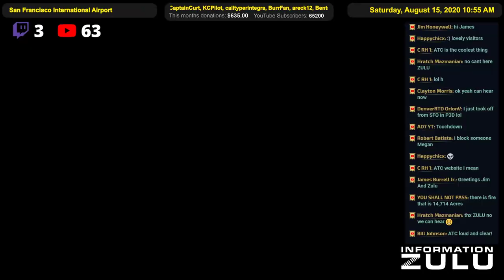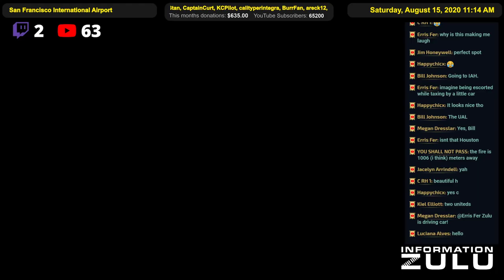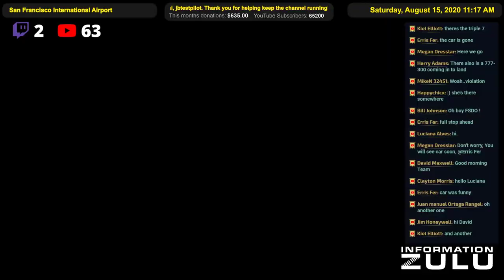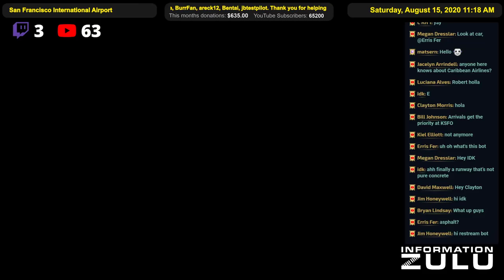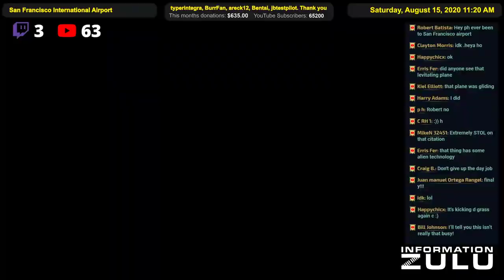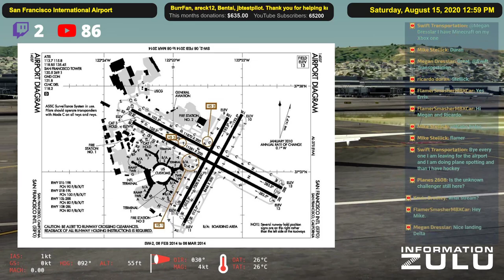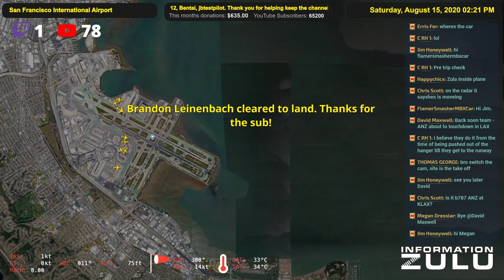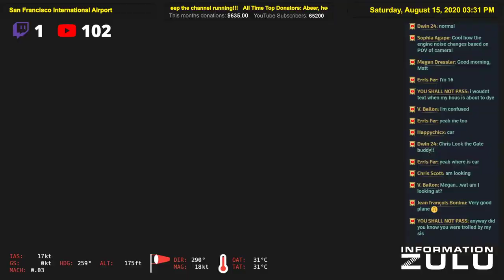JOIN ME CHECKING OUT SFO TRAFFIC!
Real aircraft positions piped right into a flight simulator in REAL TIME! San Francisco International Airport

All the planes and airlines match in real life! Watch actual flights land and take off. Time of day and weather are matched to live conditions. The realtime flight board has live status.

► CHATROOM RULES: Like aviation please stick to English as a common language for moderators and users from all over the world. We have many viewers that speak many languages but we would all like to take part in the chat. Political rants of any kind, using this as an online dating chat and any other weird and wonderful spams will get you kick out of the chat. Just Be Cool. Thank you.

Build your own aircraft data receiver! Here's a shopping list of what I use.
Raspberry Pi 4
AirNav ADS-B Antenna
RTL-SDR Radio Receiver USB Dongle
ADS-B Filter and Amplifier
SMA adapters
50ft SMA extension cable (if needed)
And use to make sense of it all.

Donations help pay for all the monthly data subscriptions and maintenance costs to keep this stream up 24/7!  Enjoy watching planes take off from the comfort of your armchair. Whether you love planespotting or just want to watching something oddly soothing this stream is for you. And it's safer than drones for you and the planes!

Likes and subscribes very much appreciated.

Lockheed Martin Prepar3D
X-Plane 11
FlightAware.com
Flightradar24.com